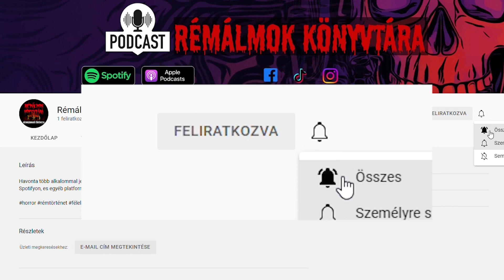FÉLELMETES TÖRTÉNET A RÉMÁLMOK KÖNYVTÁRÁBÓL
Kövesd a Rémálmok Könyvtárát YouTubeon, vagy az alábbi podcast platformokon. Ne felejts el feliratkozni. Jó borzongást!

történet:
Biztonság

Zene:

“Unnatural” - Ghost Stories Incorporated
by Marc van der Meulen

by Rémálmok Könyvtá